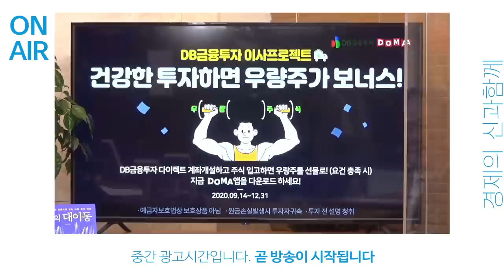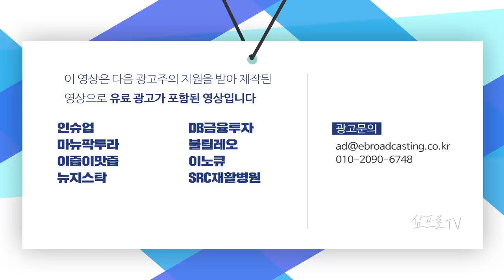중앙은행들이 자산버블 경고.. 금리를 통해 시장에 대응을 할까? f.신영증권 김학균 센터장